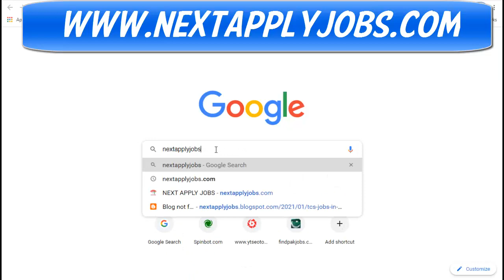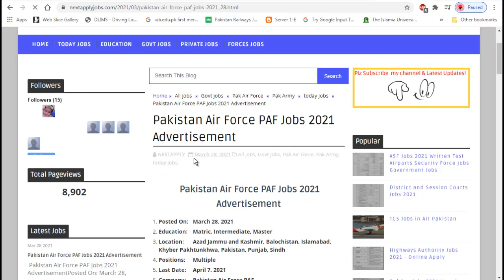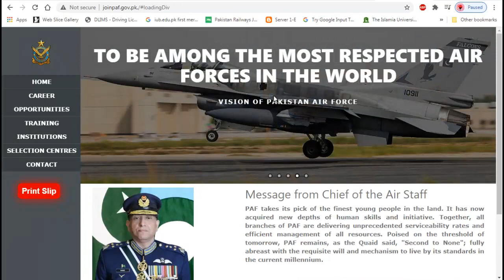New PAF Jobs 2021|Join paf 2021 online registration| pakistan air force jobs 2021 online apply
Today I will explain you how to apply for Pakistan Air Force PAF Jobs 2021 and tell you about the requirements of PAF jobs 2021 Please Subscribe Our Channel And Click On The Bell Icon. After Clicking the bell icon you can easily get all the notifications of our videos.

❤❤ Welcome To Next Apply YouTube Channel ❤❤
❤❤❤ My Name is JAFIR AZAD ❤❤❤
 I teach Graphic Design, Video Editing, Motion Graphics and many other things related to media.
I will give you information about every job in Pakistan every time a new job is created۔This is a platform where you can find information about every job of Government
►Pak Army
►Punjab Police
►WAPDA
►Education Department
►Pak Rangers
►Rescue 1122
►Navy
►typing jobs
►fresher jobs
►part time jobs
►fia jobs
►nts jobs
►ots jobs
►asi jobs
►anf jobs
►tcs jobs
►fpsc jobs
►ppsc jobs

How to apply Naib Qasid jobs apply online ANF Jobs 2020 Anti Narcotics Force Jobs Latest ANF Jobs 20

❤❤❤ Features:  ❤❤❤
❤ Daily updates.
❤ Read Comments.
❤Jobs Ads of following newspaper jobs have been added

+ next apply + Neax Apply + nextapply + NEXTAPPLY